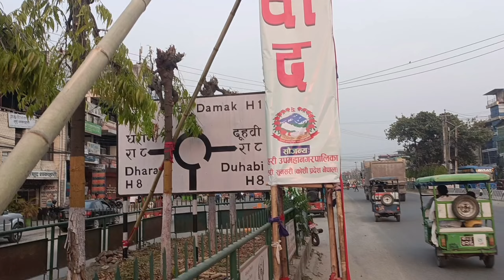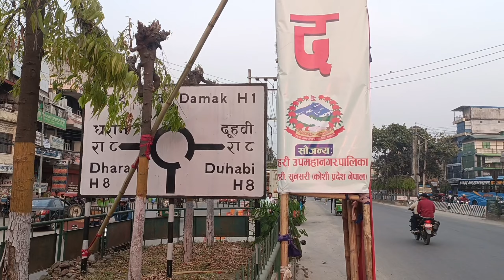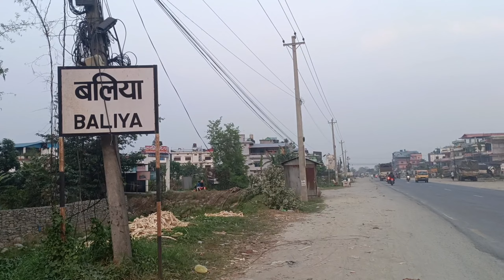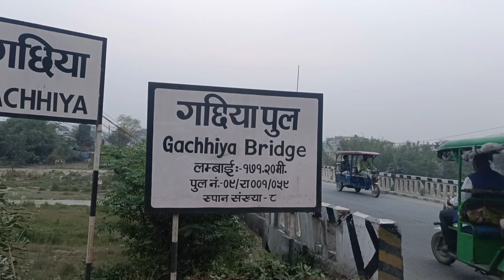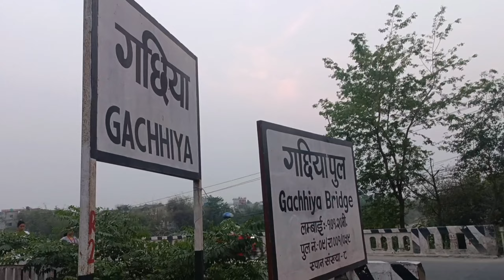Hoklabari vlog vlogs vlogger minivlog minivlogs hoklabari morang viral trending place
इटहरी बाट होक्लाबारी सम्मको यात्रा गर्ने क्रममा बाटोमा पर्ने विविध ठाउँको जानकारी मुलक भिडियो !